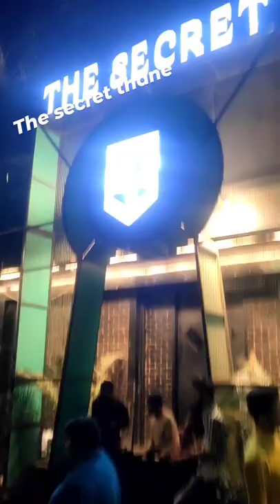The secret Lounge at Thane nice club,good ambience best for friends and couples